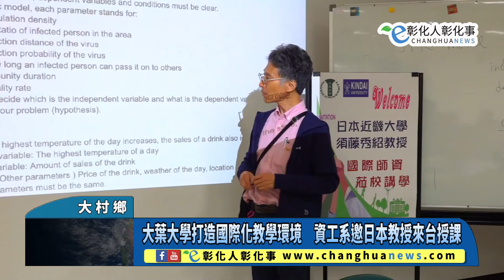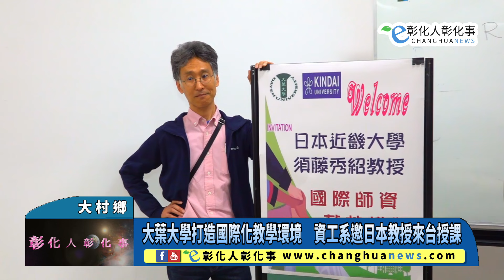大葉大學打造國際化教學環境 資工系邀日本教授來台授課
大葉大學打造國際化教學環境　資工系邀日本教授來台授課 【記者林明佑／大村鄉報導】移動師資幫助學生接軌國際！大葉大學資訊工程學系打造國際化教學環境，強化學生全球競爭力，邀請日本近畿大學情報系教授須藤秀紹擔任移動師資，來台灣授課，讓學生不用出國也能上到日本老師的課，提升語言能力與跨領域學習力，拓展學習視野。@changhuanews